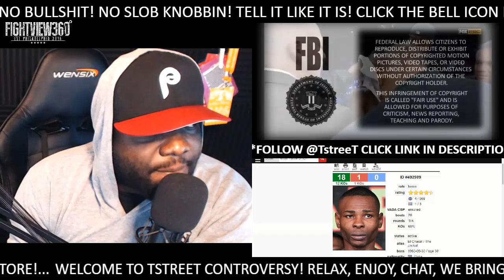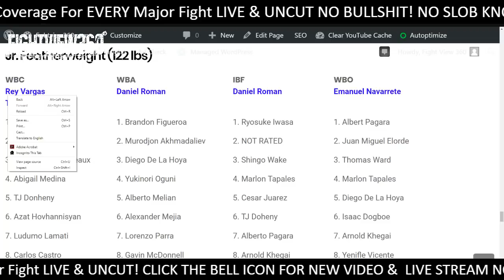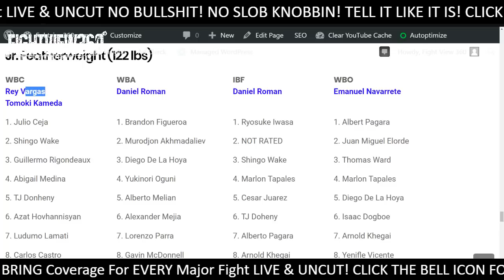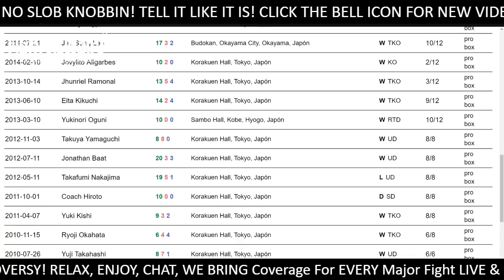RIGO GETS NEEDED EARLY STOPPAGE! RIGONDEAUX VS CEJA POST FIGHT RESULTS & HIGHLIGHTS! VARGAS KAMEDA?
- CharloCota Boxing FightView360 Guillermo Rigo DEFEATS Julio Ceja LIVE REACTION via KO Stoppage PBC on Fox - Rigondeaux vs Ceja FULL Post Fight Results, Reactions, Recap, Review, & Highlights - Post Fight Interview & More